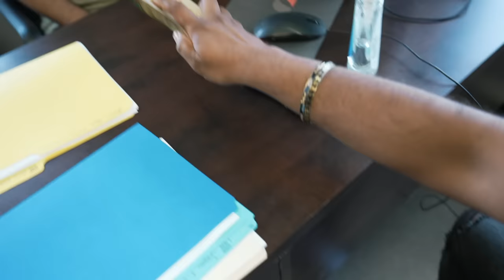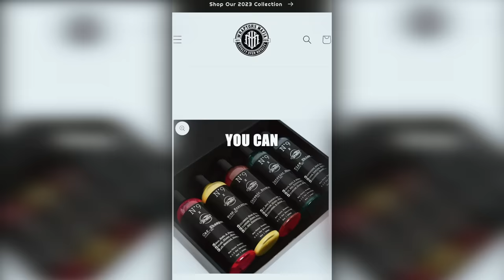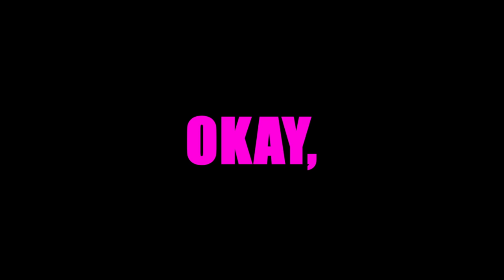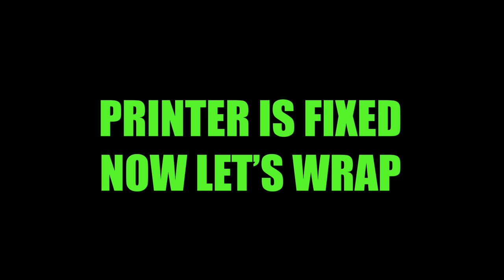WE BOUGHT NEW CARS FOR THE TEAM (S3E7)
1175 Meyerside Dr Unit 1 Mississauga
647.620.WRAP

Our Services:
Vehicle Vinyl Wraps
Detailing
Vehicle Advertising

Custom Carpets

Ceramic Coating

Detailing

Shot and Edited by @kevinzionn